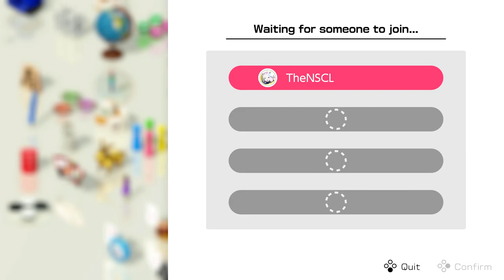CLUB HOUSE GAMES w/ UDJ & TheNSCL - Round 36 - Toy Tennis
It's Time for the Toy Sports Arc! We're starting out with, not regular tennis, nor even table tennis, but a crappy lame toy tennis knockoff game! Aw man...tell me that we got something else planned?